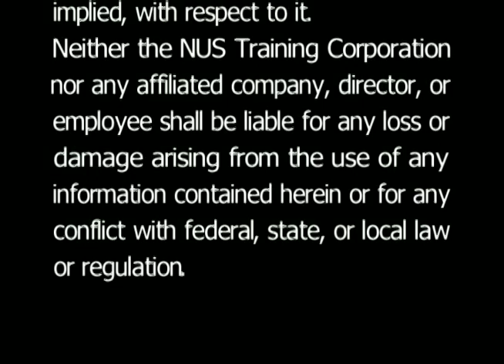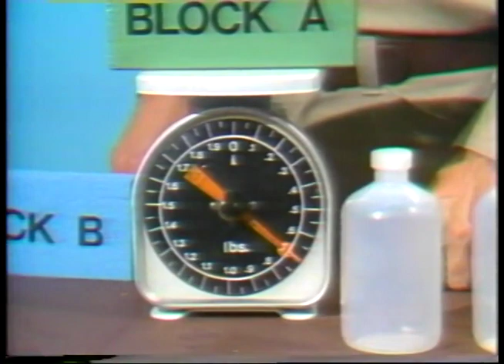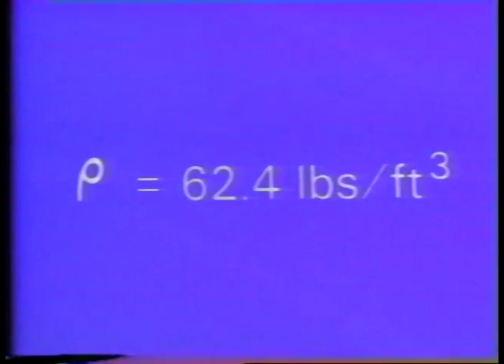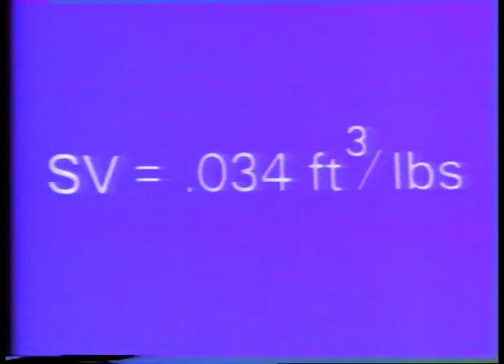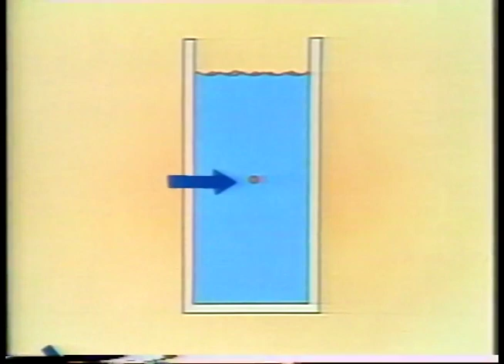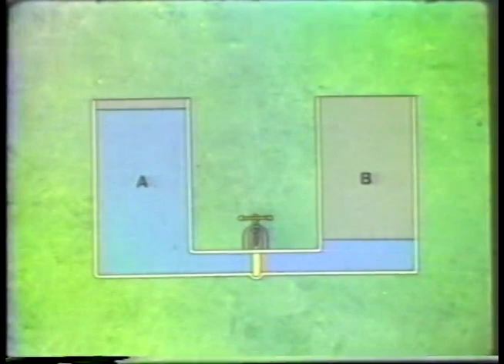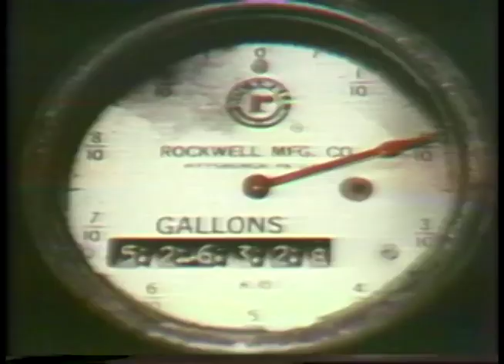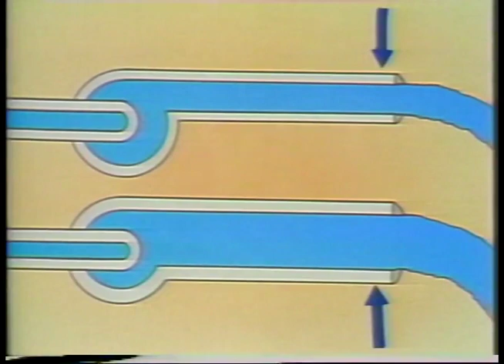1970's NUS training Series Basic Power Plant Operations: Material Properties and Fluid flow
1970's NUS training Series Basic Power Plant Operations: Material Properties and Fluid flow